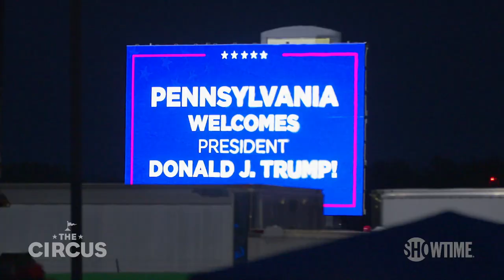Next on Episode 20: Election Night Approaches | THE CIRCUS | SHOWTIME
As the moment draws closer to election night, The Circus pinpoints competitive red-state Senate races in addition to the battle for the White House. Meanwhile, both Trump & Biden use Amy Coney Barrett's Supreme Court appointment to their advantage. All episodes of The Circus are now streaming with the Paramount+ with SHOWTIME plan.